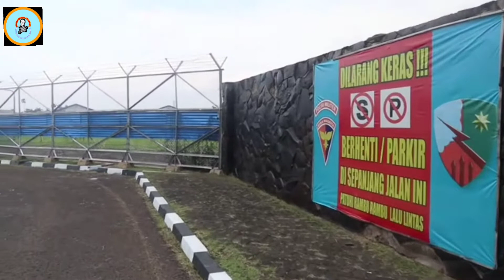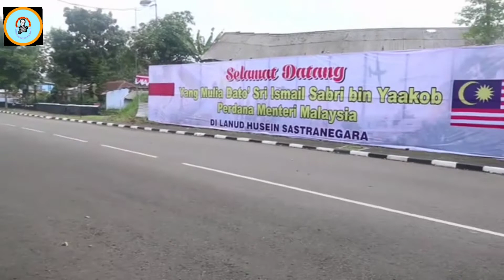BANDUNG, SUASANA BANDARA HUSEIN SASTRANEGARA PASCA BERBENAH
Ini adalah konten video terahir liputan kerja bakti di Bandara Husein Sastranegara Bandung yang di liput oleh YB BANDUNG CHANNEL, Bandara Husein Sastranegara suasananya berbeda setelah berbenah di ahir tahun 2021 ini.